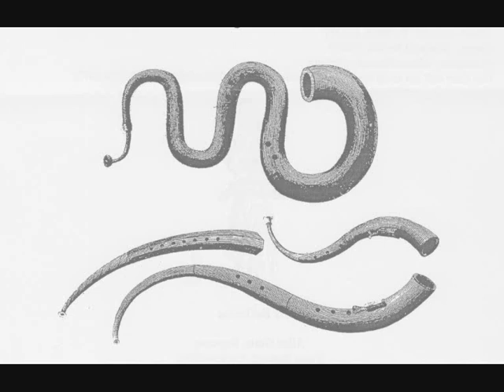Sonata Prima Dario Castello - Serpent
Sonata prima per soprano solo
Dario Castello
Serpent : Patrick Wibart  (serpent: Wetterberger 2010)
Clavecin : Bruno Teixeira Martins

Prise de son :
C. Frachet
G. Jay